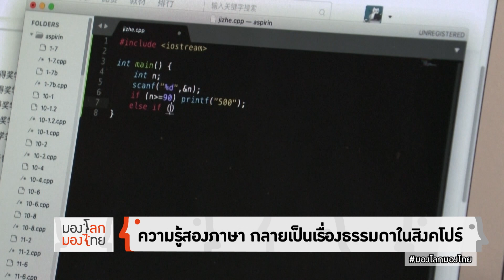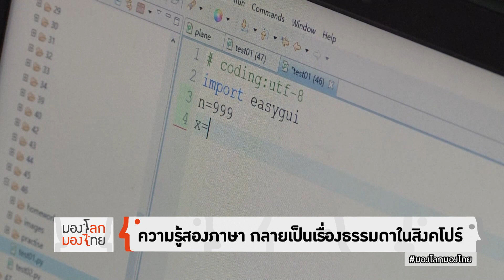มองโลก มองไทย - คุยกับคอมพิวเตอร์ ทักษะภาษาที่ 3 ทั่วโลกกำลังนิยม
มองโลกมองไทย ประจำวันที่ 25 ตุลาคม 2563

ในประเทศที่มีวัฒนธรรมหลากหลายภาษา อย่างอังกฤษ และ สิงคโปร์ ประชาชนเริ่มนิยมส่งลูกหลายเรียนภาษาคอมพิวเตอร์เป็นภาษาที่ 3 แทนที่ภาษาต่างประเทศอื่นๆ